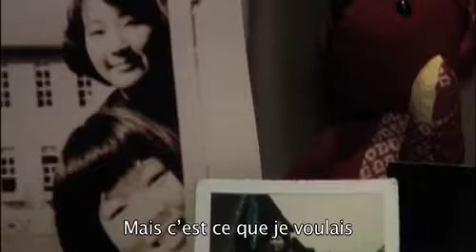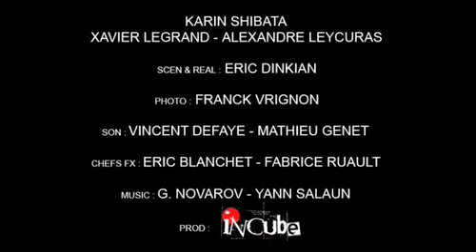Kaojikara (bande-annonce)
Bande-annonce de KAOJIKARA, court-métrage fantastique français.
Ecrit et réalisé par Eric Dinkian. Avec Karin Shibata, Xavier Legrand, Alexandre Leycuras.